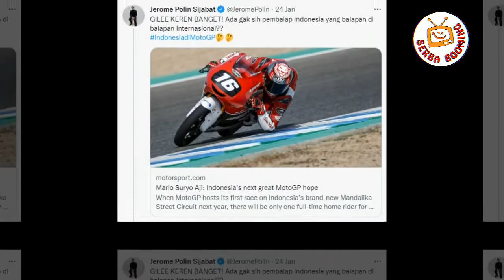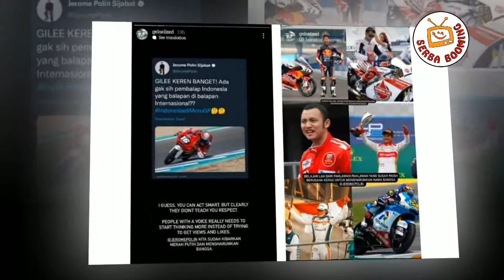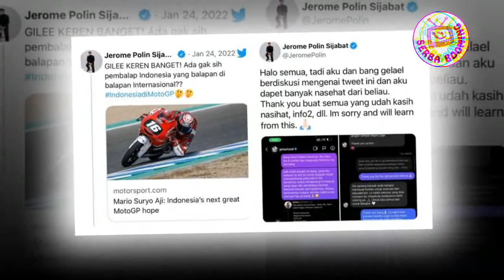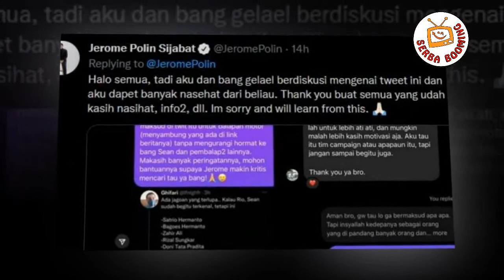Ribut di Twitter, Jerome polin Disemprot Sean Galael!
YouTuber yang berkuliah di jepang tersebut mendapatkan teguran dari Sean dari sebuah tweet yang ia buat.

Dari kejadian yang trending tersebut memunculkan beberapa fakta-fakta yang terdapat dalam cuitan Jerome Polin di Twitter yang membuat Sean Gelael bereaksi. Berikut ini fakta-faktanya yang telah dirangkum oleh Viva.
Jerome membuat cuitan di Twitter

Sebelumnya, Jerome Polim diketahui sempat memberikan apresiasinya berupa pujian kepada pembalap Mario Suryo Aji yang berpotensi membalap di MotoGP melalui cutitan di Twitter yang disertai dengan link artikel terkait pembalap tersebut pada Senin 24 Januari 2022.

"GILEE KEREN BANGET! Ada gak sih pembalap Indonesia yang balapan di balapan Internasional?? IndonesiadiMotoGP," tulis tweet Jerome.